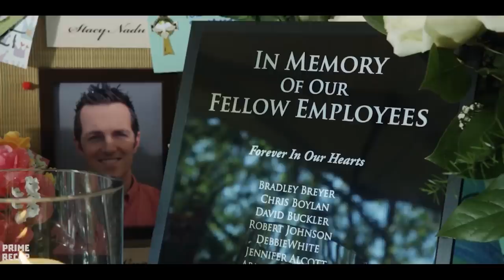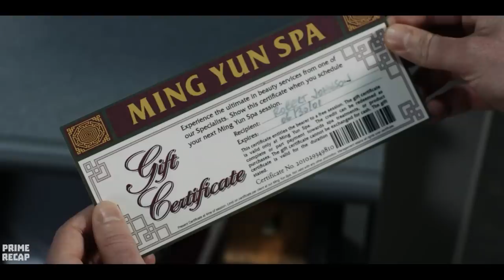He sticks his FINGER on a bus, gets a bad feeling and SCREAMS for everyone to get off - RECAP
A young man has a premonition and saves a group of people from death when a suspension bridge begins to collapse. However, they soon learn that they cannot escape death.
Movie Name: F1n4l D3st1n4t10n 5.